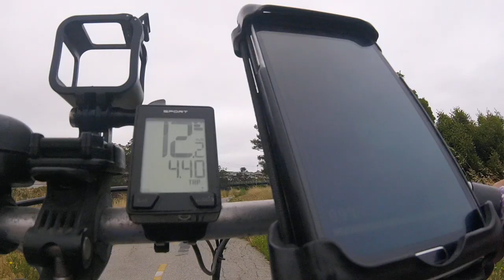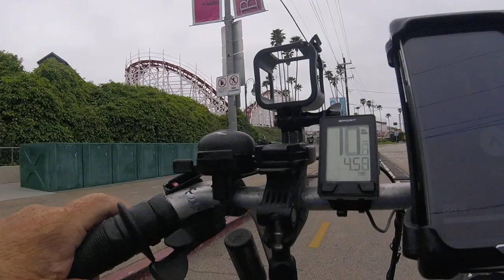06/16/2023 Jerry as just left Leibert and he's knows were he's heading, to his favorite Barbecue .